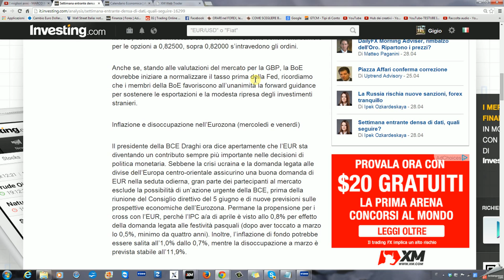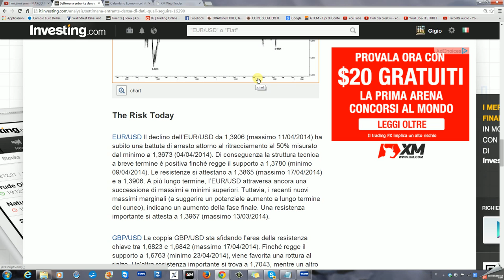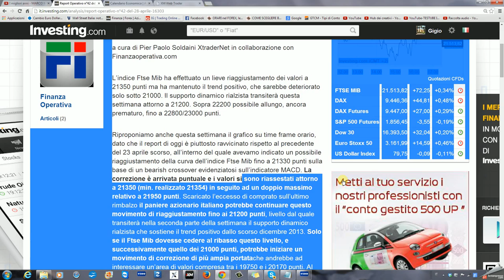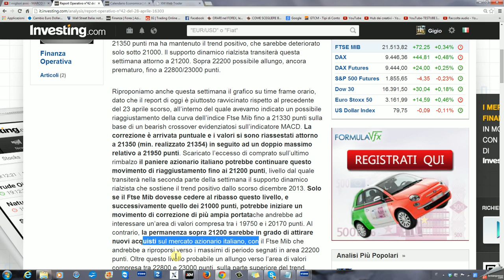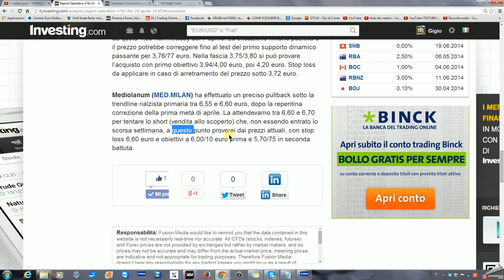2014-04-28 21h26_31